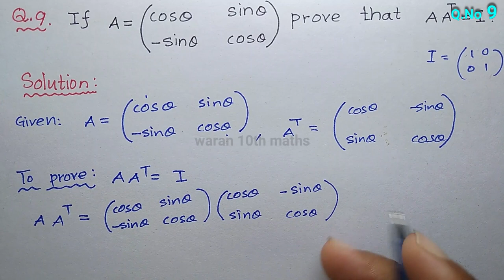TN 10th std Maths Exercise 3.19 Q.No 9, 10 in Chapter 3. Algebra - Samacheer kalvi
In Tamil Nadu class 10 Maths New Revised Book 2020 . For Multiplication of matrix to Exercise 3.19 Q.No 9, 10 in Chapter 3. Algebra,
Here , I explained and solved.

Q.No  9       Time duration from     0:00     to 6 :32
Q.No 10       Time duration from    6:34     to end